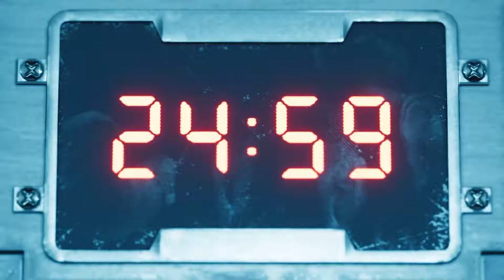MAKO REACTOR 5 | Ed Plays Final Fantasy VII REMAKE #2 | PS4 PRO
Continuation into reactor 5, another day, another reactor to blow up!

Just hope no buster of airs will ruin it for us